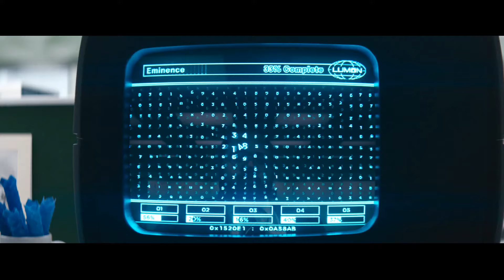Severance Season 1 - Jazz Scene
Severance Season 1 Episode 7, Jazz Scene.

Milchick enters with a record player and asks Helly to step forward. He informs her that because she got to 75% on Sienna, she has earned a 5-minute Music Dance Experience. She is allowed to choose one genre and one accessory. Helly selects a maraca and Defiant Jazz.